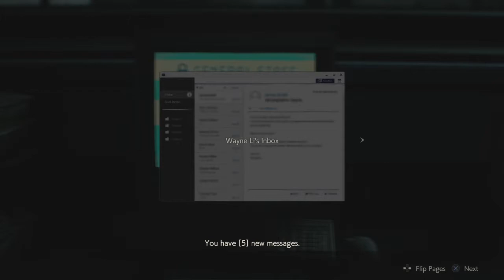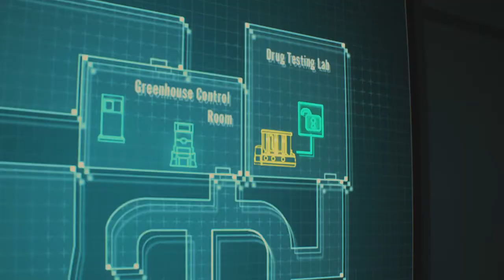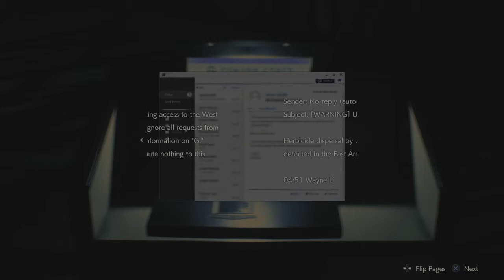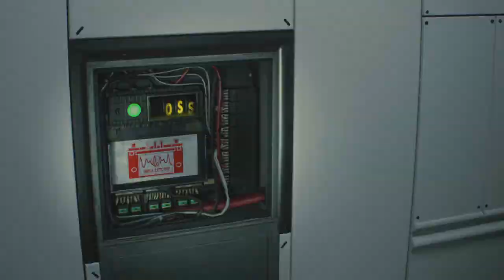Battling Through NEST - RESIDENT EVIL 2